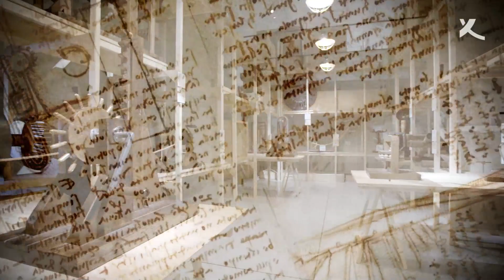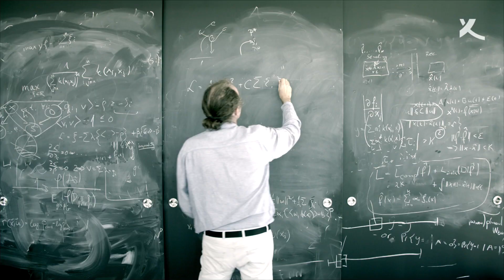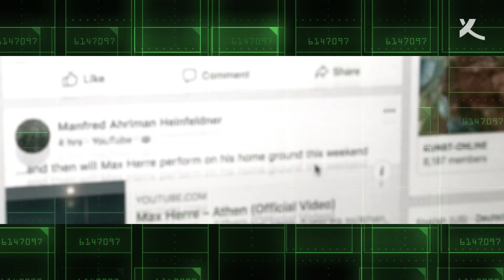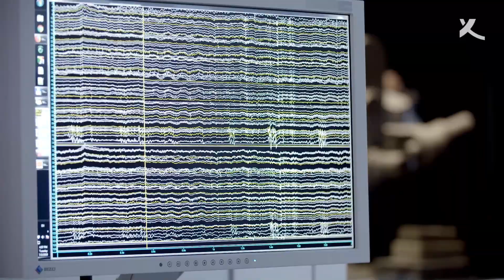Bernhard Schölkopf – Körber Prize Winner 2019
The German physicist, mathematician and computer scientist Bernhard Schölkopf has developed mathematical methods that have made a significant contribution to helping artificial intelligence (AI) reach its most recent heights. Schölkopf and his team are investigating algorithms with which computer programs can react flexibly to situations, for example in driverless cars. He has established central methods for machine learning from which applications in biology, medicine, economics, social sciences and numerous other fields benefit. For his research, Bernhard Schölkopf will receive the 2019 Körber European Science Prize, endowed with one million euros.

Photo: Körber-Stiftung/Friedrun Reinhold